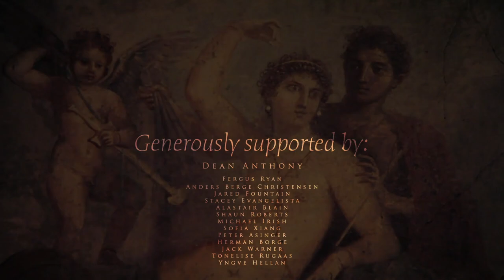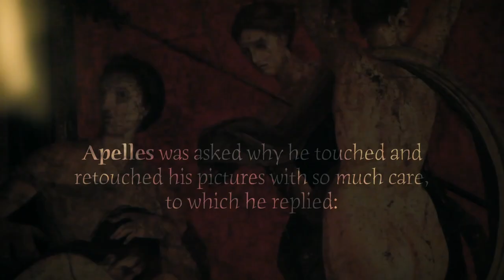Andreas Hardhaug Olsen on Critical Theory, False Consciousness and the Frankfurt School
Andreas Hardhaug Olsen is a writer, visiting The Cave to talk about the connection between Social Justice activism and «Critical Theory», an intellectual product of The Frankfurt School.
He sits down with Tuv to discuss what happens to culture when «objectivity» is deemed an oppressive tool, and dissent is fiercely attacked - or at best dismissed as «false consciousness».
«Wokeness» being a major threat to «creative freedom», knowledge of its principles and origin is fundamental to survival.
Olsen also delves into the thinkers who originated this mentality, and how it is being employed.

The conversation was produced by Bork S. Nerdrum, with assistance from Sebastian Salvo.
The centerpiece was a reproduction of Thomas Cole's painting "The Course of Empire - Destruction".

Dean Anthony
Fergus Ryan
Anders Berge Christensen
Stacey Evangelista
Alastair Blain
Shaun Roberts
Michael Irish
Sofia Xiang
Peter Asinger
Herman Borge
Jack Entz Warner
Tonelise Rugaas
Yngve Hellan

Would you like to get previews, bonus material and other benefits?